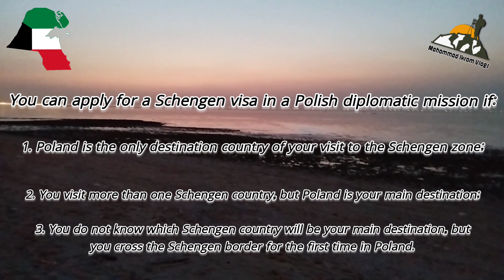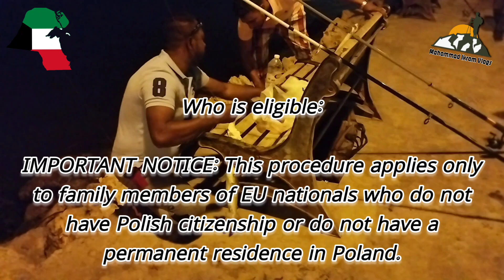পোলেন্ড ভিসা সম্পর্কে গুরুত্বপূর্ণ তথ্য যানুন! | Poland Work Visa Information | Mohammad Ikram Vlogs